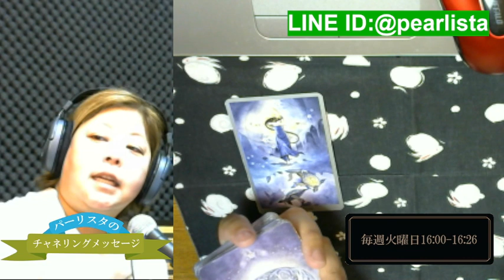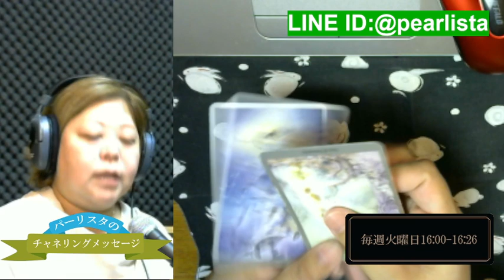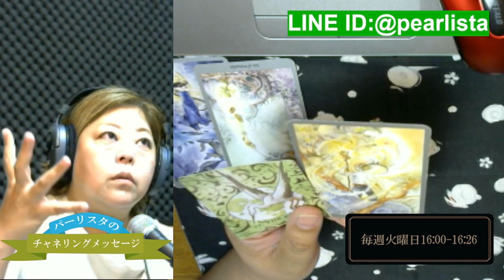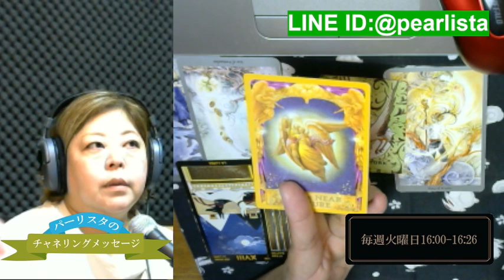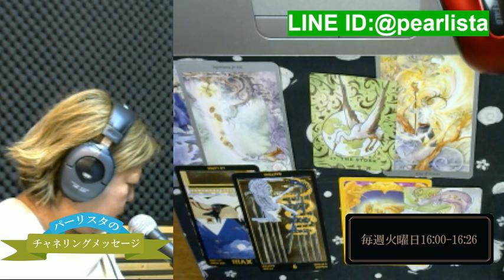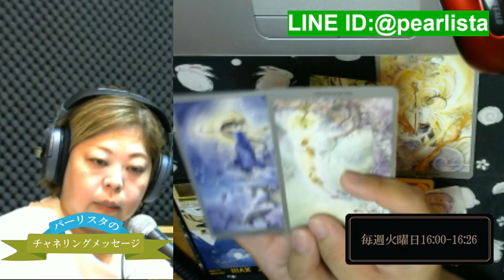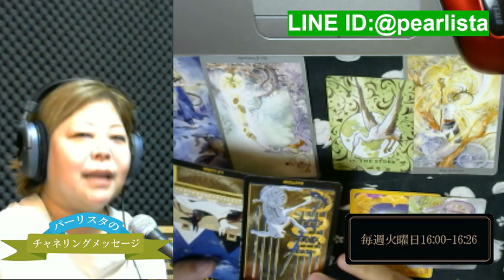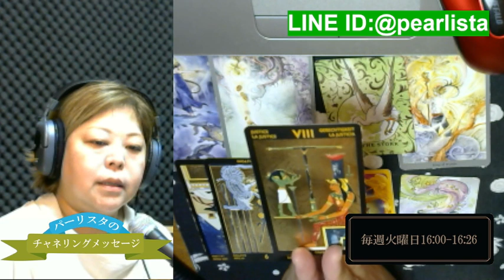パーリスタのチャネリングメッセージ 2024/10/15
■番組サイト

パーリスタ

■コンセプト
この番組は高次元の存在からタロットカードを通してメッセージを受けとりお伝えする番組です。
高次元とは神様仏様ご先祖様など見えない守護の存在のことをいいます。
ふだんおんだんや神社、仏閣などに行ったとき、手をあわせてこちらのお願いごとを僕が伝えていると思うんですが、それとは逆に、高次元の存在が「こっちの話もきいてよ」ということを受けとお伝えしていきます。